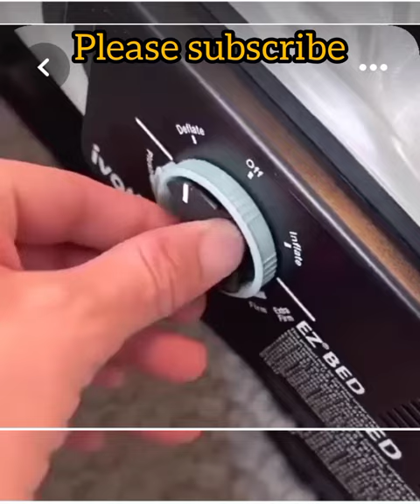portable folding cot#creative 😊😊😊